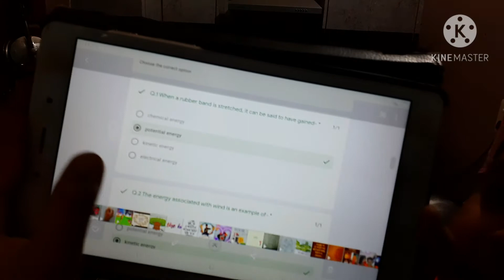Aaj to main apne😎 Chashme se bada Pareshan Hui🤯 Vlog31